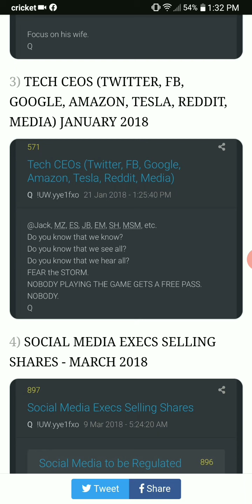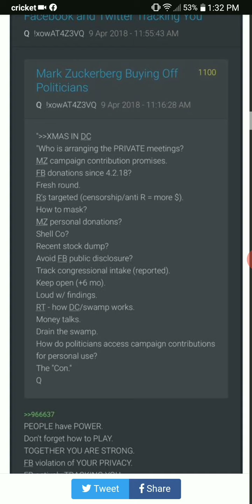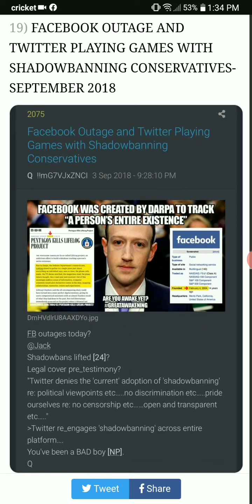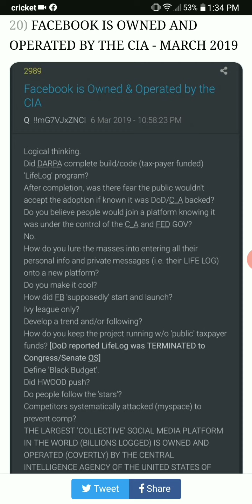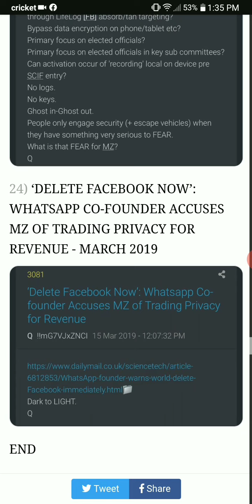Sierra 117 (Queue) - MZ Drops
This is a thread about J̶a̶c̶o̶b̶ ̶M̶i̶c̶h̶a̶e̶l̶ ̶G̶r̶e̶e̶n̶b̶e̶r̶g̶ I mean Mark Zuckerberg and Facebook's connection to the CIA. Not only that, but the U.S. has now approved sex trafficking lawsuits against ZUCC's website. Link's down in the description. His greenbacks are gonna drop to 0 if these lawsuits are actually true.